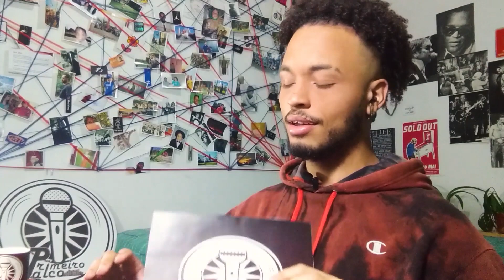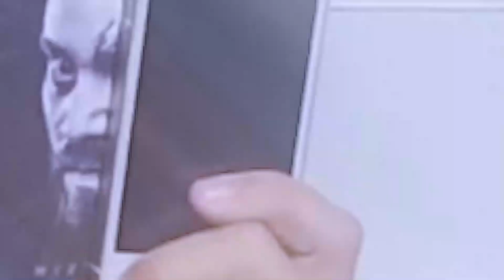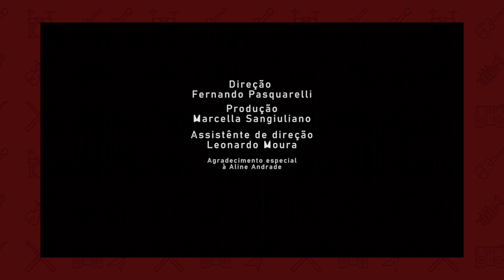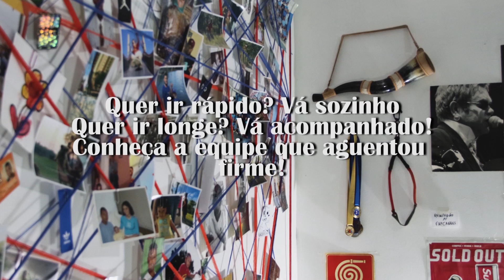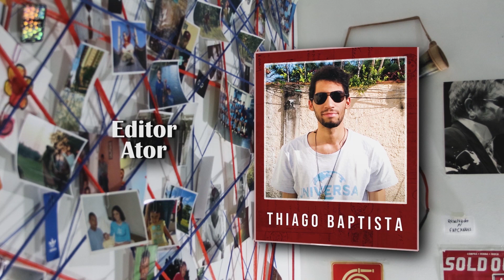Television Recorder | PRIMEIRO PALCO| T06 E02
Varias inspirações, vários conceitos e uma boa mistura de loucura definem o que é a Television Recorder. Quer saber mais? Então não deixe de assistir essa belíssima entrevista. 😛